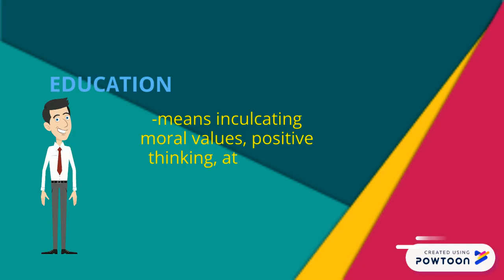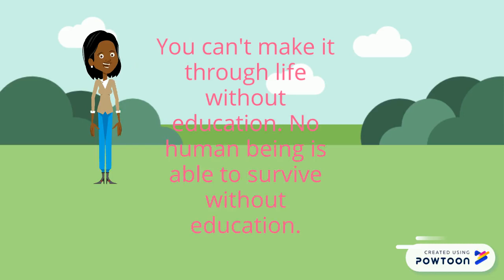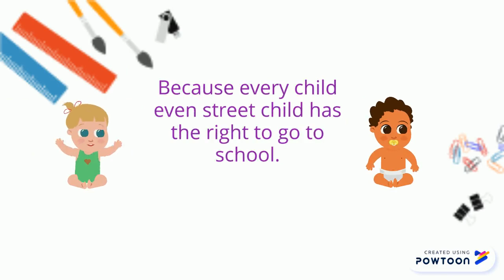EDUCATING STREET CHILDREN